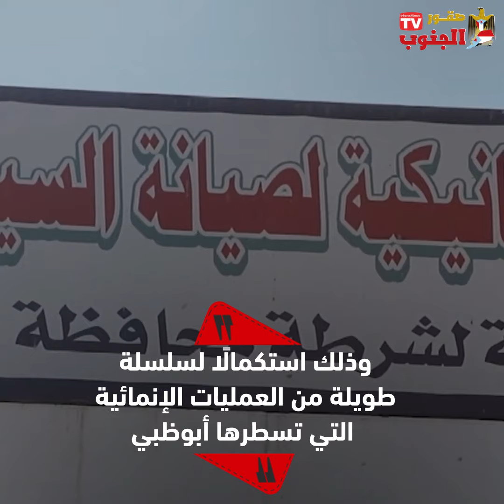اسهامات إماراتية..لإرساء الأمن بالجنوب